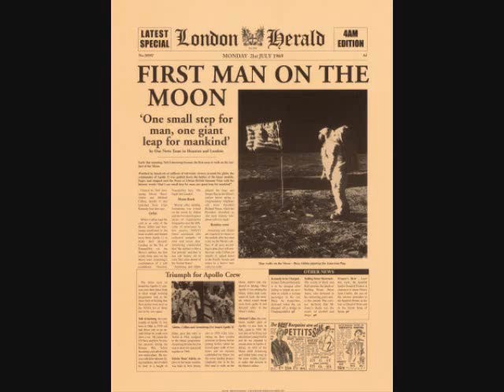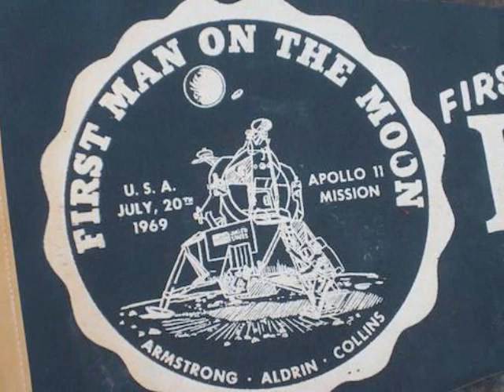LOBO(KENT LAVOIE)- "ARMSTRONG"(VINYL + LYRICS)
From Kent's album "Just a Singer". "The Eagle had landed. It was 4:17 p.m. Eastern Time, July 20, 1969. Neil Armstrong radioed, "Houston, Tranquility Base here. The Eagle has landed." Mission control erupted in celebration, and a controller remarked, "You got a bunch of guys about to turn blue; we're breathing again." Armstrong and Aldrin had become the first humans ever to land on another galactic body. Collins waited for them, circling the moon in the command module, Columbia." LYRICS: (written by John Stewart)
Black boy in Chicago
Playin' in the street
Not enough to wear
Not near enough to eat
But don't you know he saw it
On that July afternoon
Saw a man named Armstrong
Walk upon the moon
Young girl in Calcutta
Barely eight years old
The flies that swarm the marketplace
Will see she don't grow old
But don't you know she heard it
On a July afternoon
Heard a man named Armstrong
Rivers getting dirty
The wind is getting bad
War and hate are killing off
The only earth we have
But the whole world stopped to watch it
Watched a man named Armstrong walk upon the moon
And I wonder if a long time ago
Somewhere in the universe
They watched a man named Adam
Walk upon the earth